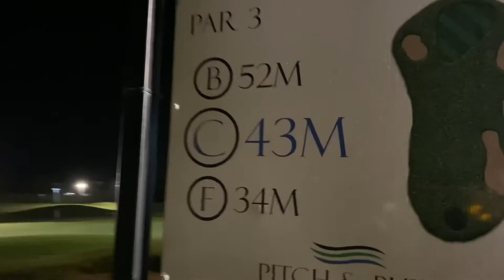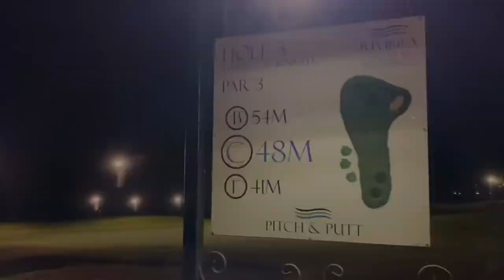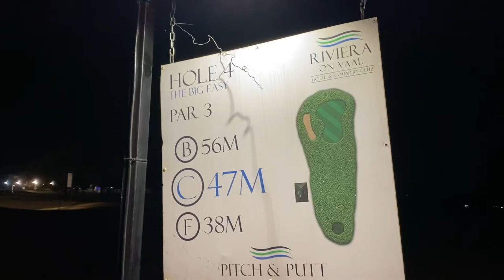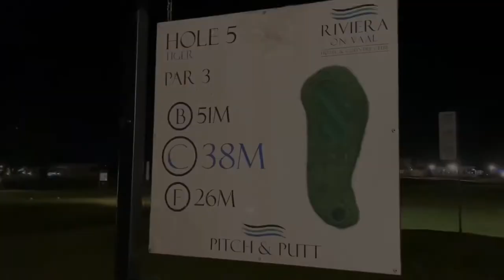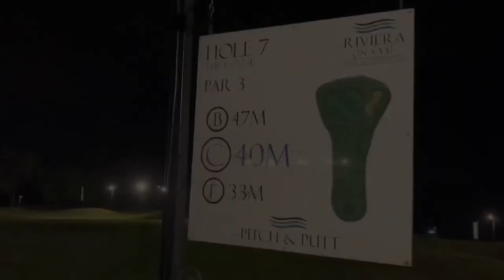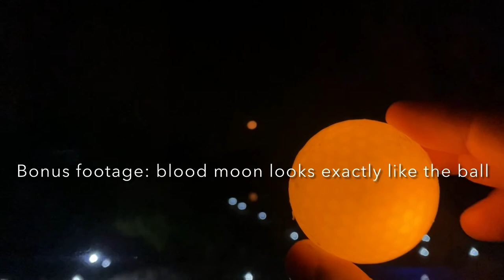Travel Vlog 1: Night Golf at The Riviera on Vaal Country Club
I played an 8 hole night round at The Riviera on Vaal Country Club Par 3 course over the Heritage Weekend. The LED ball can be purchased from the Pro-Shop and is available in different colours which are decently bright, although the spin and distance characteristics are that of a gimmick ball. The battery is expected to last 40 hours.

The greens are in perfect condition and are well lit, however each tee has an astro-turf mat. The entire course can be played in 45 minutes. 10/10 would recommend spending a night at the hotel and playing a night round.

Clubs used:
Titleist 58 degree s-grind wedge
Odyssey White Hot 2 ball putter with Superstroke fat grip

Ball:
Yellow Chinese LED

Score and stats:
Total: 24. (8 Pars)
6/8 GIR
2/2 scrambling
22 putts